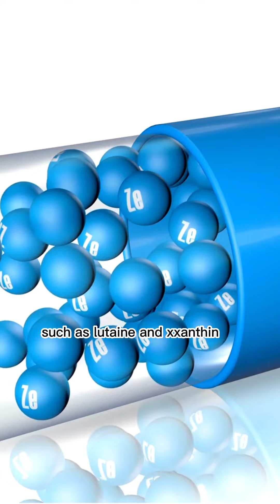Benefits of eating eggs everyday